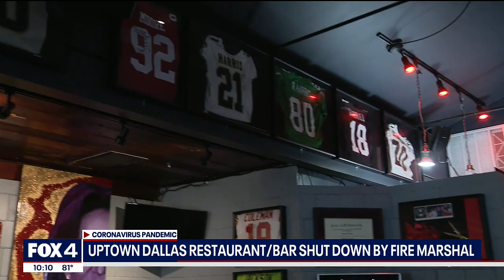Uptown Dallas restaurant and bar shut down by fire marshal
For the second night in a row, Harris' House of Heroes on McKinney Avenue was forced to shut down. Now there's a question about whether it should be classified as a restaurant or a bar.